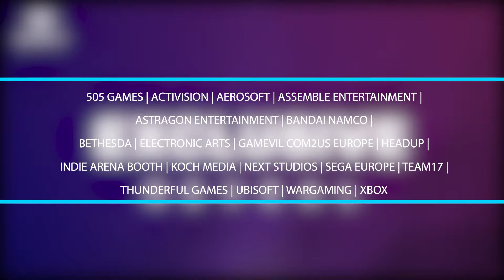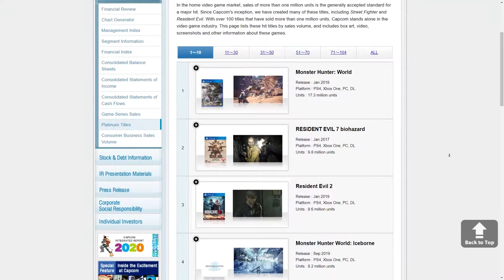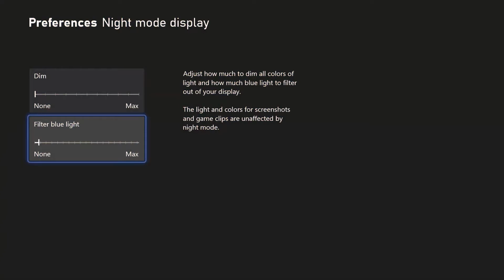Danh sách Chốt các Hãng game tham dự gamescom 2021 | SayGame News #33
Những studio cuối cùng xác nhận tham dự gamescom 2021
Capcom cập nhật doanh số Platinum Titles
Xbox sắp sửa bổ sung tính năng mới hỗ trợ gamer cày đêm
Là vài điểm tin đáng chú ý trong bản tin tuần này từ SayGame.
👉 Đăng ký SAY GAME để nhận thêm nhiều nội dung thú vị:
📌 Lựa chọn các sản phẩm của PlayStation, Xbox và Nintendo tại đây
📌 Trải nghiệm ngay chiếc máy PS5 cùng sức mạnh của tương lai tại:
🏠 92 Pasteur, P. Bến Nghé, Q.1, TP.HCM
🏠143 Nguyễn Thị Minh Khai, P. Bến Thành, Q.1, TP.HCM